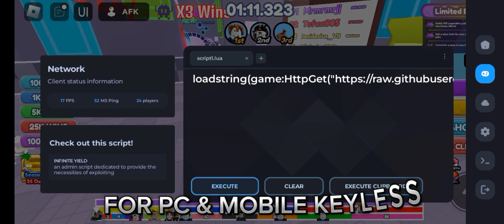Clicker Race Script Best Gui Farm Wins Free Limited Ugc Get It Now! For Pc & Mobile Keyless